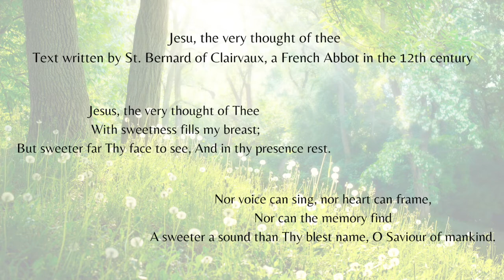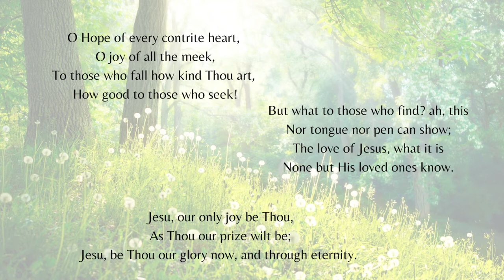Musical Meditation: Jesus, the Very Thought of Thee | Eric Thiman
Karen Horton, mezzo-soprano

Recorded at St. John's Episcopal Church